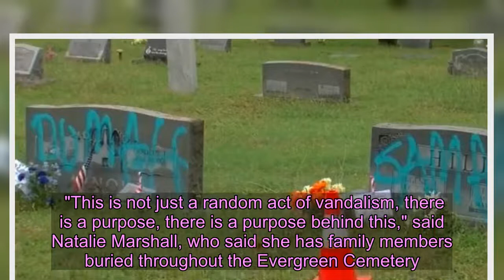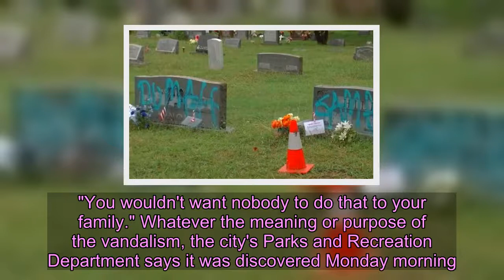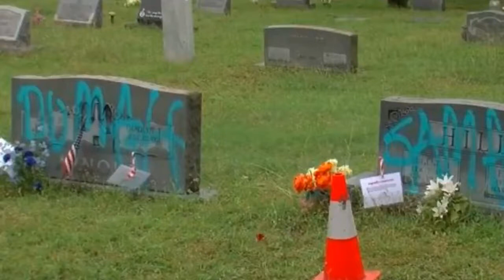Headstones spray painted in historically Black cemetery in Austin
One reads "Kirk," others appear to the say "AIDS" and one has a sideways 8 on a headstone -- all of them in blue paint. "This is not just a random act of vandalism, there is a purpose, there is a purpose behind this," said Natalie Marshall, who said she has family members buried throughout the Evergreen Cemetery.   Austin told KEYE she was horrified to learn the headstone of one her family members was involved. "My mother is here, I have uncles here," said Roy Jones who was part of the steady stream of people who came to check on family headstones on Monday. "You wouldn't want nobody to do that to your family." Whatever the meaning or purpose of the vandalism, the city's Parks and Recreation Department says it was discovered Monday morning.  PARD's John Nixon said it appears to have been random, adding that a police  The Evergreen Cemetery was established in 1926 for Austin's African American community. Two years later, the city adopted a plan to explicitly segregate African Americans by only offering them city services east of what is now I-35. Some of the many prominent members of the black community buried at the there include Dr. L. June H Brewer, one of the first African American students admitted to the University of Texas graduate school in 1950 and later an English professor at Huston-Tillotson College. Also, Elmer Akins, a radio announcer recognized as having the longest continuously running radio show in America in 2002 by the Texas Association of Broadcasters. It's also is the resting place for Oscar Leonard Thompson, the first black graduate at the University of Texas.